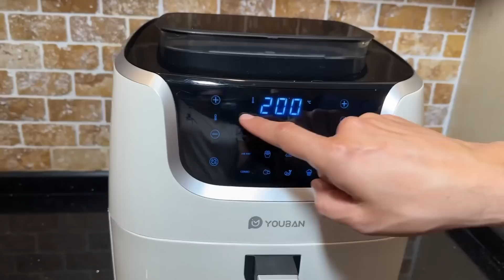AİRFRYER İLE ASADO BURRİTO TARİFİ!!!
Ürünün satın alma linki aşağıda 👇🏻 inceleyebilirsiniz .

Asado Burrito

Malzemeler

Baharat İçin;
1 yemek kaşığı granül soğan
1 Tatlı kaşığı sarımsak tozu
1 yemek kaşığı esmer şeker
2 yemek kaşığı kajun baharatı
1 Tatlı kaşığı toz biber
1 çay kaşığı karabiber
1 buçuk yemek kaşığı et çeşnisi
1 yemek kaşığı deniz tuzu

Etin dışı için;
2-3 yemek kaşığı sıvıyağ
2-3 yemek kaşığı soya sosu

Guacamole sosu için;
3 adet avokado
2 diş sarımsak
1 avuç kişniş
1 adet kırmızı soğan
1 adet domates
2 adet lime
Tuz

Salsa sosu için;
1 adet yeşil biber
1 adet kırmızı Şili biber
1 adet soğan
2 adet sarımsak
2 adet domates
1 yemek kaşığı domates salçası
1 adet lime
1 çay kaşığı tuz
1 avuç kişniş
Jalapeno turşu

Ekşi krema için;
3 kaşık süzme yoğurt
Yarım çay bardağı krema
1 adet limon
Tuz

Diğer malzemeler
Patates kızartması
Kaşar peynir
Cheddar peyniri

Hazırlanışı
Tarife ilk başta etin baharatıyla başlıyoruz. Bir karıştırma kabı içerisinde belirtilen miktarda granül soğan, sarımsak tozu, esmer şeker, kajun baharatı, toz biber, karabiber, et çeşnisi ve deniz tuzu ekledikten sonra iyice karıştırıyoruz. Sonrasında dana kaburgamızı bir tepsinin içine alıp üzerine sıvıyağ ve soya sosu ekleyip iyice tüm yüzeyine yediriyoruz. Sonrasında hazırladığımız baharat karışımını yine etin tüm yüzeyine ekliyoruz. Şimdi etimizi pişirmek için air fryer in başına geçiyoruz. Etimizi makinanın haznesine yerleştirdikten sonra iki Farklı pişirme yöntemi ile yani başta 20 dakika buharda daha sonra 40 dakika air fryer da pişiriyoruz. Biz de bu sürede etimiz pişene kadar guacamole sosunu yapmaya başlıyoruz. İlk başta 3 adet avokadonun içini çıkardıktan sonra bıçakla üzerinden geçiyoruz ve bir kaba alıp tekrar üzerlerinden bir bardak yardımıyla eziyoruz. İstediğimiz kıvama geldikten sonra belirtilen miktarlarda sarımsak, kişniş, kırmızı soğan ve domatesi doğradıktan sonra sosun içine aktarıp üzerlerine lime ve tuzunu da ekliyoruz ve bütün malzemeler iç içe girene kadar karıştırıyoruz. Şimdi ikinci sosumuz olan salsa sosuna geçebiliriz. Salsa sos için yeşil biber, kırmızı şili biber, soğan, sarımsak ve domatesi közledikten sonra bir kenara alıyoruz ve bu sırada pişme süresi dolan etimizi dışarı çıkarıp yağlı kâğıt yardımıyla etimizi iyice kapatıyoruz. Sonrasında eti tekrardan pişirme bölümüne yerleştirip combo modunda yarım saat buharla 1 saat de air fryer moduyla pişiriyoruz. Tekrar salsa sosu için közlediğimiz malzemeleri kabuklarını soyduktan sonra hepsini doğrayıp bir karıştırma kabına aktarıyoruz. Üzerlerine domates salçası, lime, tuz, kişniş ve jalapeno turşusunu da ekledikten sonra iyice blenderdan geçiriyoruz. Sonrasında üçüncü ve son sosumuz olan ekşi krema sosu için süzme yoğurt, krema, limon ve tuzu bir karıştırma kabına ekledikten sonra iyice kıvama gelene kadar karıştırıyoruz ve üçüncü sosumuz da hazır. Artık etin pişmesini bekleyebiliriz. Pişme süresi dolan etimizi son hamle olarak 10 dakika boyunca buharda pişiriyoruz. 10 dakika boyunca buharda piştikten sonra etimizi çıkardıktan sonra üzerine barbekü sos dokunuşu yapıyoruz. Tüm yüzeyine gelecek şekilde barbekü sos ile sosladıktan sonra tekrardan air fryera koyup 180 derecede air fryer modunda 10 dakika boyunca pişirip artık etimizi çıkarıyoruz. Bu sırada tarifimizin diğer malzemesi olan patateslerimizi air fryer a ekleyip patates programında pişiriyoruz. Biz de bu sırada etimizi kemiklerinden ayırıp dilimliyoruz ve tiftikliyoruz. Tiftiklenen etin üzerine pişerken altta kalan suyunu da ekleyip iyice karıştırıyoruz. Etimiz hazır. Pişen patatesimizi de air fryerdan alıp kenara alıyoruz. Burritoyu yapacağımız ekmeğimizi düz bir zemine açtıktan sonra ilk başta ekşi kremamızdan orta yerine 2 kaşık kadar sürdükten sonra sırasıyla et, kaşar, cheddar, patates kızartması, salsa sosu ve son olarak guacamole sosumuzu ekleyip ekmeğimizi sağ ve soldan ortaya doğru katlayarak sarma işlemine geçip tamamlıyoruz. Burritomuz hazır. Yanında dilediğiniz malzemelerle tüketebilirsiniz. Herkese afiyet olsun.